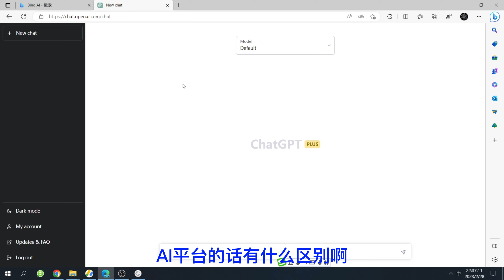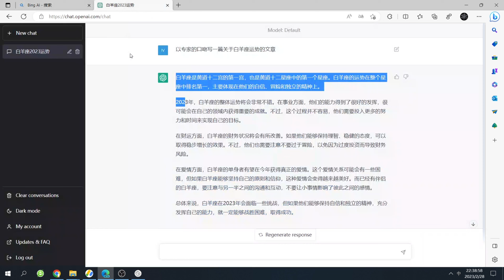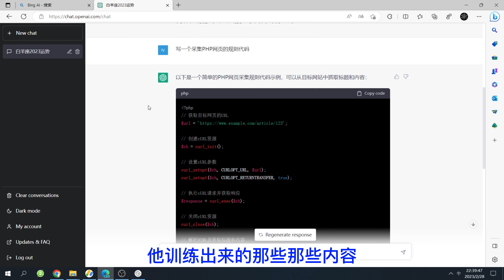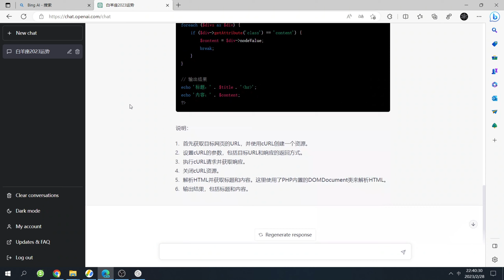ChatGPT vs Bing AI 哪个平台更强，Bing AI是过滤版，ChatGPT是增强版一下就试出来了！ Chatgpt Bing AI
*如果你有任何建议或想法都可以留言给我
我都会做参考改进让这个频道更好，以上万分感谢!

将来你的一定会感谢现在努力的自己 In the future, you will definitely thank yourself for your efforts now. 火必所有用户现在可用了，但是要重新注册账号火币：